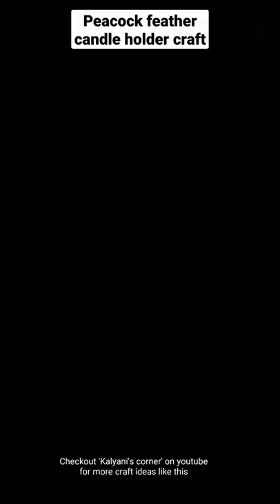Empty medicine bottle craft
Empty medicine bottle craft | Kalyani's corner | candle holder